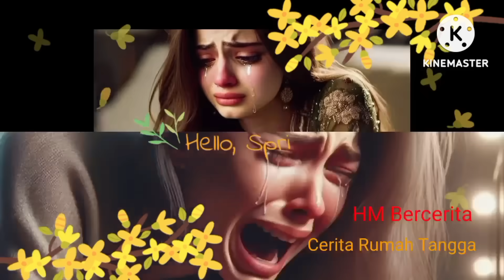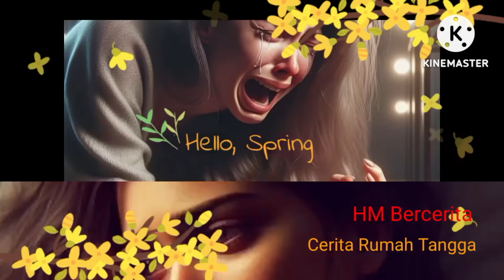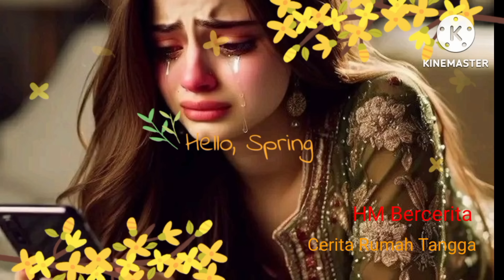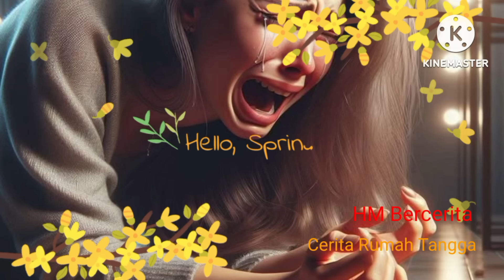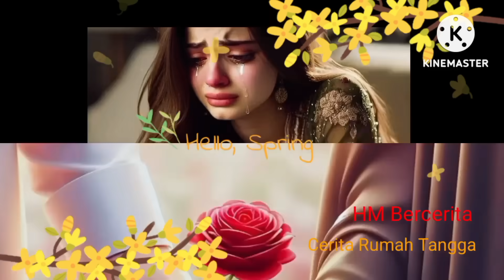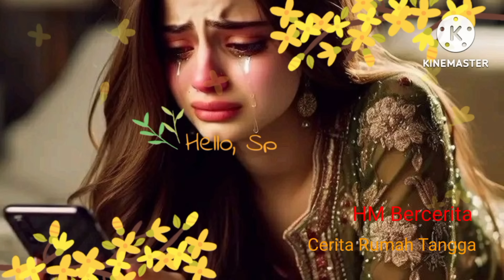Aku Dandan CETAR Demi SUAMI Biar Dia Gak Berpaling || HM BERCERITA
kisah ditulis minimal 3000 kata dan jangan lupa tuliskan no kontak yang bisa mimin hubungi. untuk kisah yang viewsnya diatas 5 ribu, ada gift dari admin.

thanks a lot  Hijab Merah (HM) Bercerita